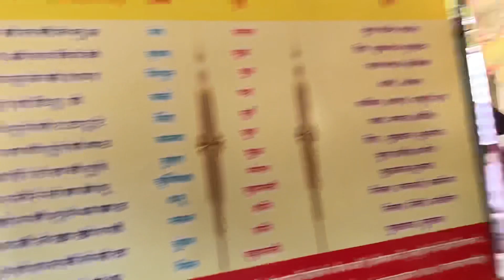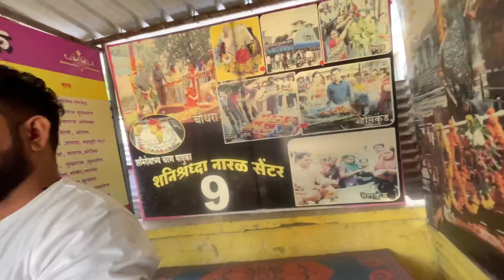Part-2 | इस गाँव me Bank aur घरों me Doors नही😳😱 | Shani Shingnapur | शनी शिंगणापुर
A beautiful vist to shani shingnapur temple with friends.

The Shani Shingnapur Temple is open all 24 hours in a day.

Shani Shingnapur Temple is a famous temple which is located at a distance of 65 kilometers from Shirdi nestled in the Ahmednagar district. This popular temple is dedicated to Lord Shanidev, the popular Hindu god associated with the planet Saturn.